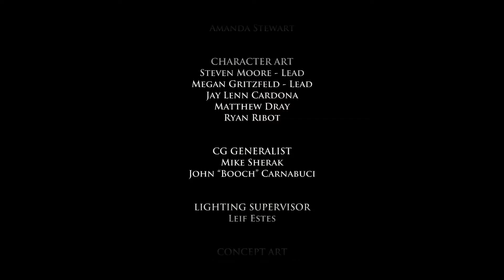Myl Plays: Game of Thrones EPS4PT3END: LIBERTY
Gared's party is still looking for the North Grove. Asher's team is in Meereen to free the slaves!

Game of Thrones is a game by Telltale Games based on the A Song of Ice and Fire novels by George R. R. Martin and the HBO adaptation Game of Thrones.